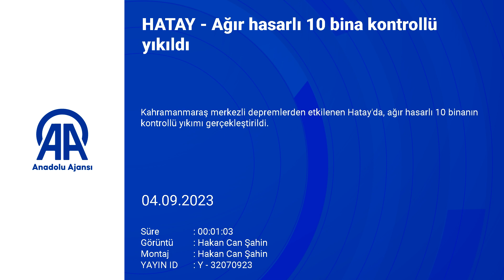Hasarlı binalar kontrollü yıkıldı!